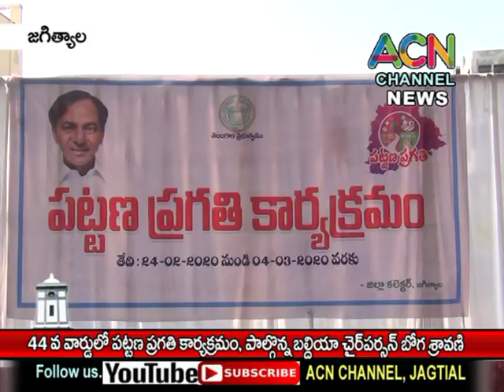జగిత్యాల : పట్టణంలో 44 వ వార్డులో '' పట్టణ ప్రగతి '' పాల్గొన్న బల్దియా చైర్ పర్సన్ బోగ శ్రావణి